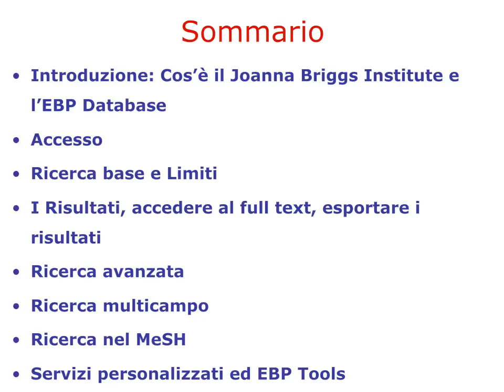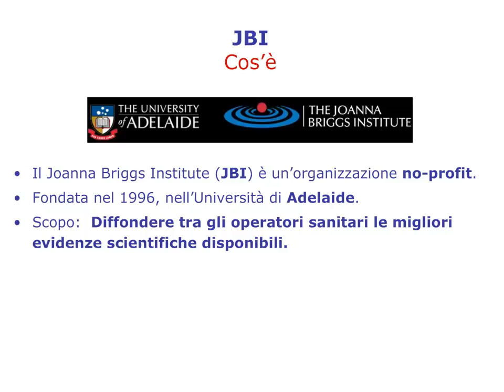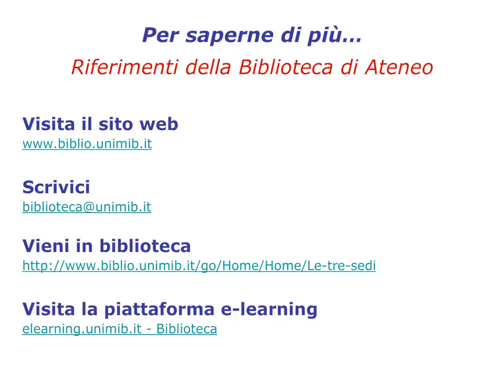JBI EBP Database. Introduzione. 1/8